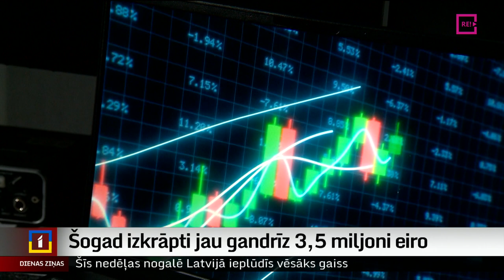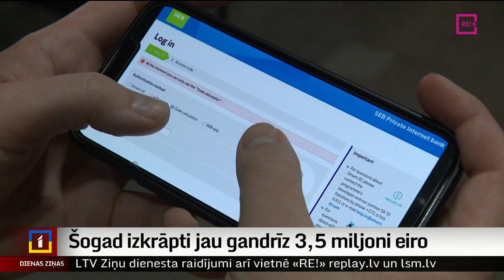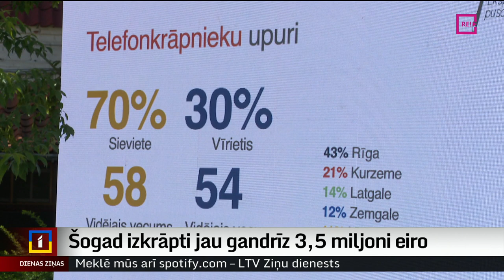Šogad izkrāpti jau gandrīz 3,5 miljoni eiro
Telefonkrāpnieki, viltus finanšu platformas un negodprātīgi tirgotāji turpina izkrāpt no Latvijas iedzīvotājiem summas, kas mērāmas miljonos. Šā gada laikā izkrāpti jau gandrīz trīsarpus miljoni eiro, un Valsts policijā norāda, ka, visticamāk, kopējie nodarītie zaudējumi ir vēl lielāki. Kādas krāpšanas shēmas tagad modē? Stāsta Dāvids Freidenfelds.